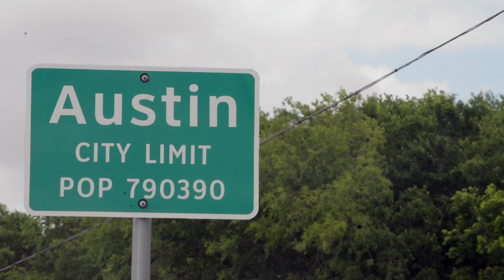Patrik Sandell X Games Austin 2014 - Kobalt Tools Ford Fiesta ST